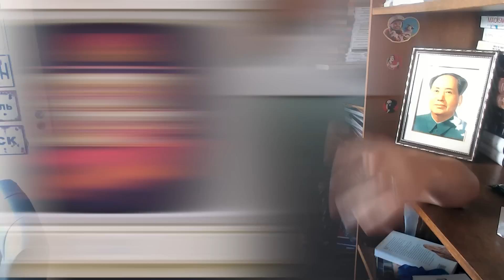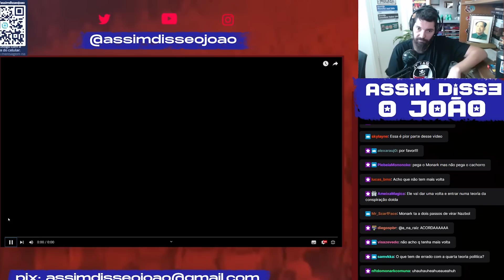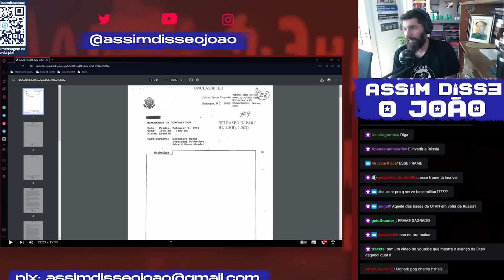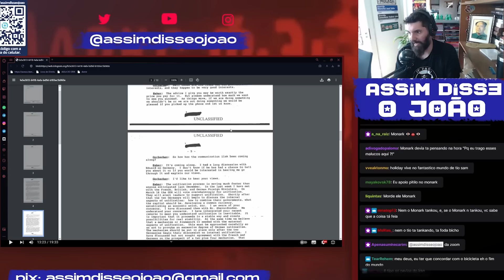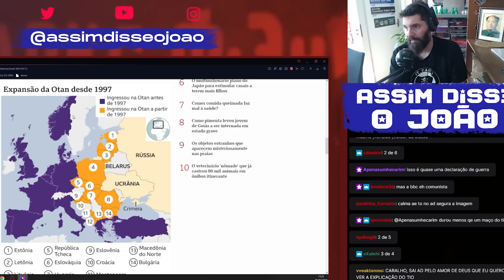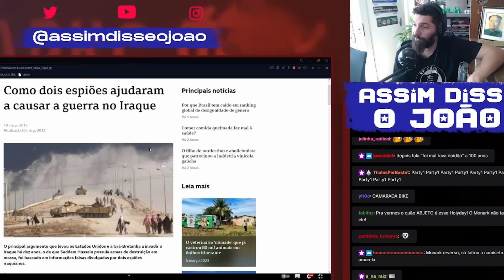MONARK ~COMUNISTA e a LUTA de Fernando HOLIDAY pela DEFESA dos EUA tadinhos! | João Carvalho reage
Olá jovens! No Acredite Nos Seus Sonhos: React a Assaltos #67 o tio João Carvalho reage, ou melhor, SEGUE REAGINDO ao MOMENTO HISTÓRICO em que simplesmente MONARK é o SENSATO (relativamente, né?) ao debater com FERNANDO HOLIDAY (Nandinho Feriado) sobre os EUA sendo HEROIS DO MUNDO???

Parece que contei tudo sobre o vídeo mas isso é só a pontinha do ICEBERG de JIMO FERVIDO e CONGELADO!
Monark: o anticapitalista e anticolonial do dia? É O QUE?
E Holiday é... é, Holiday sendo mais dele mesmo!
Vocês pediram e hoje tem MAIS!

CUPOM: assimdisseojoao20

CUPOM: ASSIMDISSEOJOAO15

CUPOM: ASSIMDISSEOJOAO

CUPOM: ASSIMDISSEOJOAO

CUPOM NA AUTONOMIA LITERÁRIA? ACHOU!!!

CUPOM: ASSIMDISSEOJOAO20

Alessandro
Alexandre Garrefa
anum preto
Augusto Rodrigues
awkner
Beatriz Nunes
Bianca Sartori
Bruno F. Bessa
Bruno Pavesi
Caio Oliveira
Carlos Simões
Cesar G
Davi Guedes B. Junior
Deusdedith Júnior
Eduardo Gomes
Fabiano Luciano dos Santos
Fagner Marques
Felipe João Bolin
Fernando Carvalho
Fred fromhell
Fred Gurgel
gabriel Bandeira
Gaspar Vianna
Guilherme Pendezza de Sousa
Huedge
José Eduardo Teixeira
Julianna Costa
Lucas Costa
Luis A. S.
nave gristle
Octavio Neto
Pâmella Gaspar
Pedro Bordinhao
Pedro Gomes
Renan Luz
Renato T
ResendeViana
Roberta Monteiro
Skya Tura
Tati R
Victor Lobo
Vinícius Marini